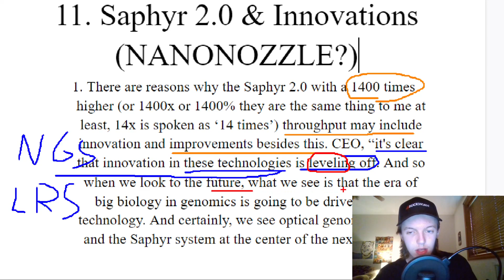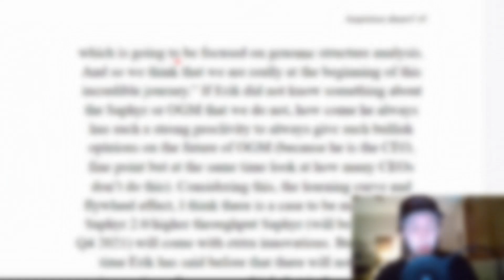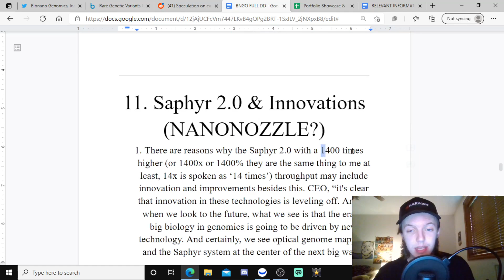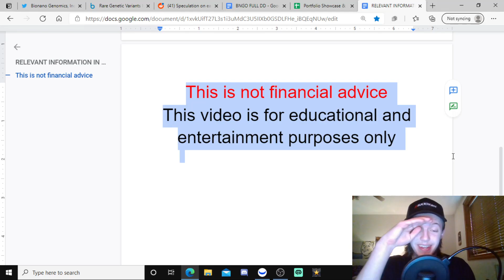BNGO's Saphyr 2.0 & Future Innovations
For BNGO stock, Bionano Genomics, there are reasons why the Saphyr 2.0 with a 1400 times higher (or 1400x or 1400% they are the same thing to me at least, 14x is spoken as ‘14 times’) throughput may include innovation and improvements besides this. CEO, “it's clear that innovation in these technologies is leveling off. And so when we look to the future, what we see is that the era of big biology in genomics is going to be driven by new technology. And certainly, we see optical genome mapping and the Saphyr system at the center of the next big wave, which is going to be focused on genome structure analysis. And so we think that we are really at the beginning of this incredible journey.”

Timestamps ---
Intro - 00:00
Saphyr Innovations - 00:11
TLDF: (too long didn't focus) - 2:46
Ape Language - 3:38
Current Positions/Price Targets - 3:49
Helpful Tips (Not Very Related to Title) - 4:00